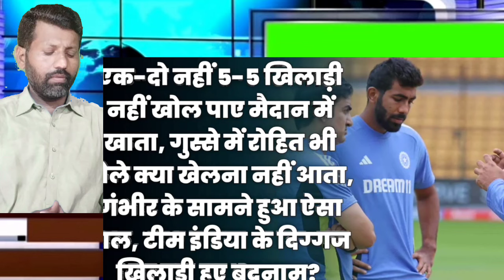NZ bowled out only 46 India team India media reaction schkod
India all out 46
India all out 36 against aus
India all out 75